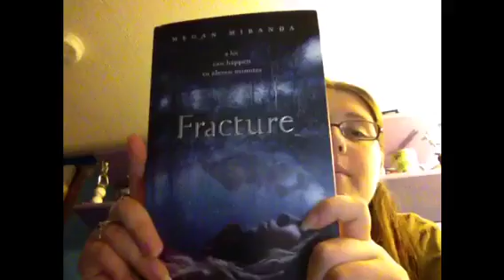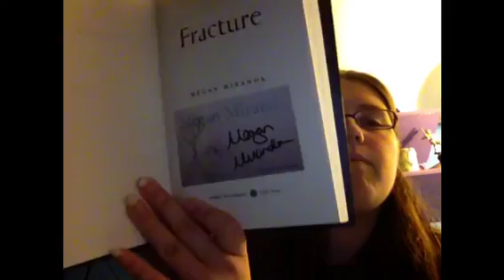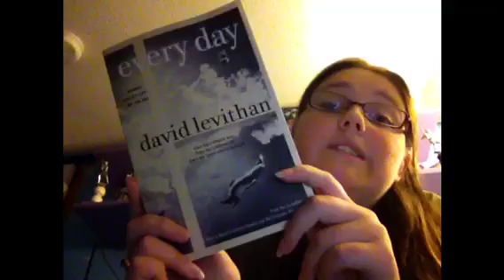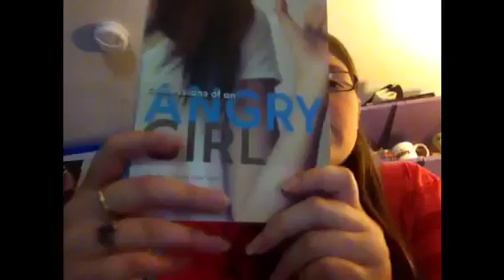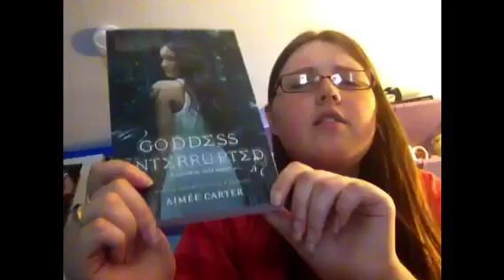In My Mailbox 50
All the books I got this week